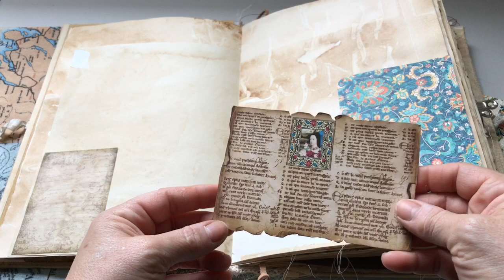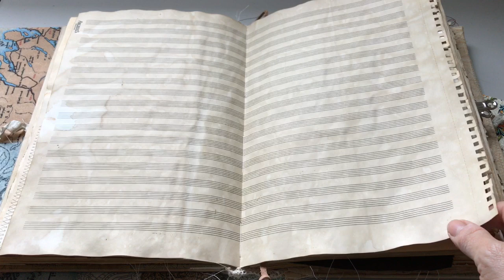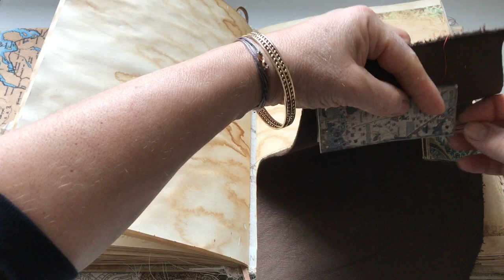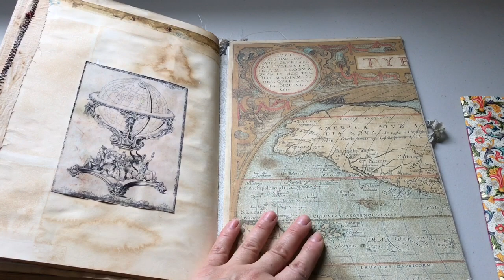Medieval Cartographer Journal - The Age of Exploration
This journal is set in a very exciting time in Europe between the 15th and the 18th century.

The medieval designed papers used are by MedievalMirage on Etsy

This is my Instagram account: annagaitanouhollingworth